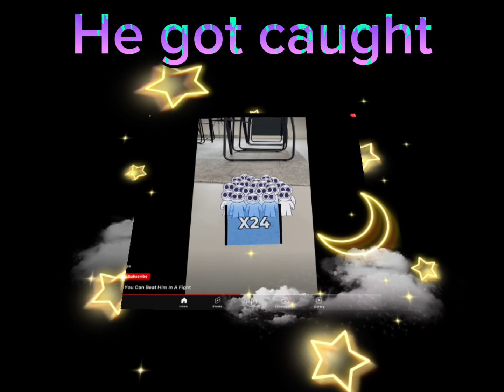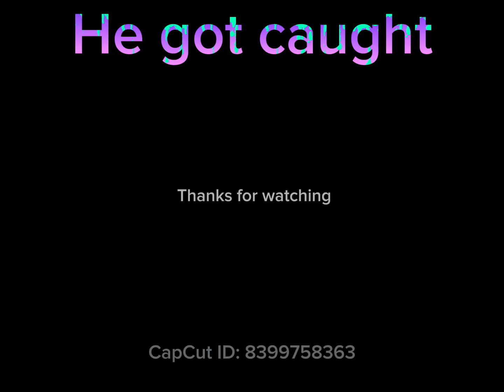He got caught